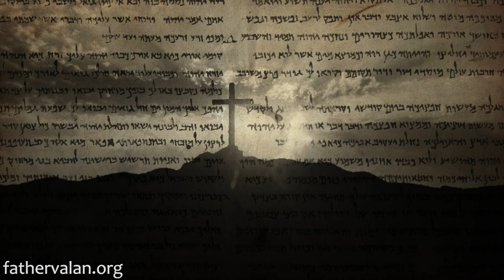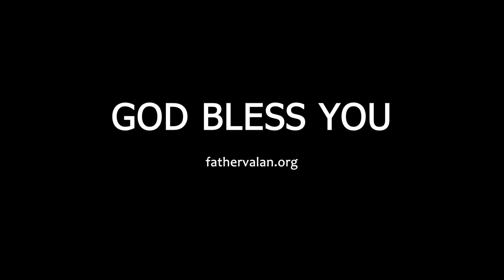Homily - Twelfth Sunday of Ordinary Time (Year A)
Jesus knew that the world to which they were being sent to preach the Good News, was a hostile, evil and wicked world. He also knew that the apostles being ordinary men with no training and experience, would yield to the pressures of the world, and abandon their mission. So, He gave them the same advice that he himself would follow later.